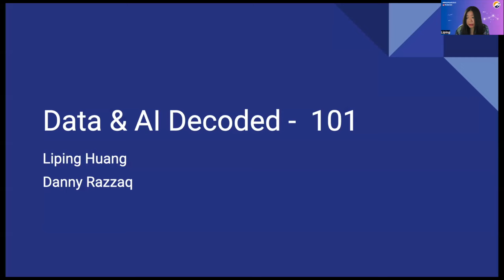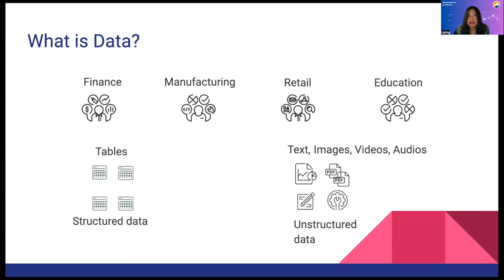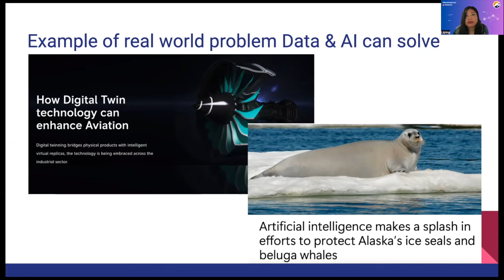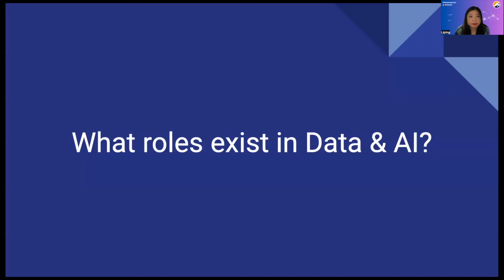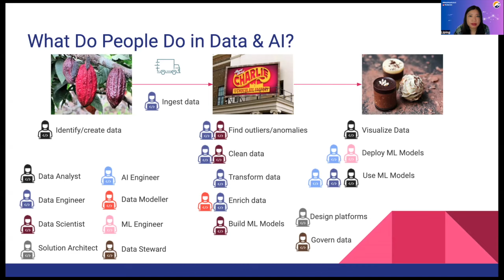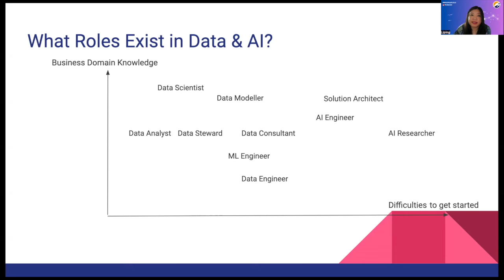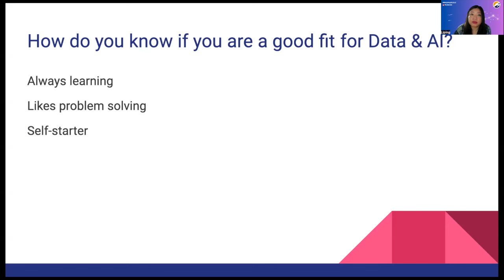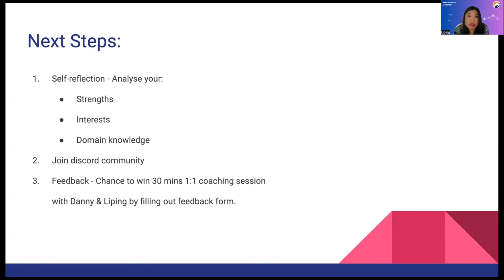Data and AI decoded webinar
This Webinar chapters:
00:00 Intro
03:53 What is Data?
08:17 What is AI?
09:52 Why do businesses need Data & AI?
11:26 What do people do in Data & AI?
19:25 What roles exist in Data & AI?
30.51 What are the essential skills to work in Data & AI?
35:03 How do you know if you are a good fit for Data & AI?
37:53 How to get into Data & AI?

Hi, I am Liping, Data & AI Solution Architect, ex-Microsoft, I specialize in Big Data Analytics, Data Engineering, Data Warehousing and Business Intelligence.

The statements and views expressed here are mine alone.